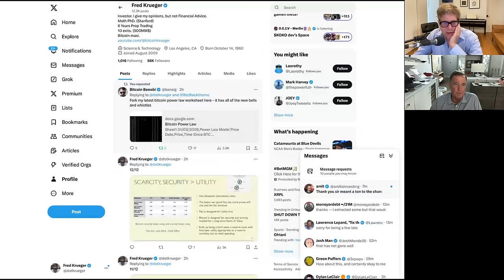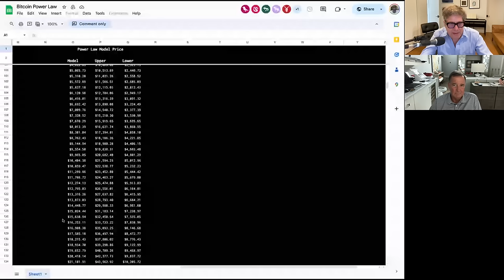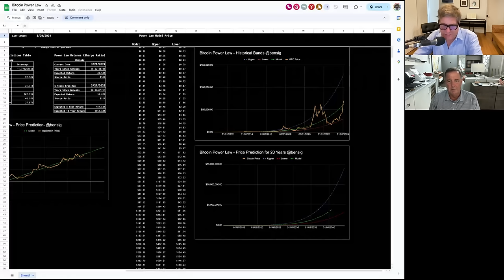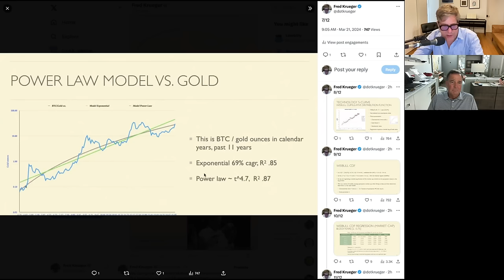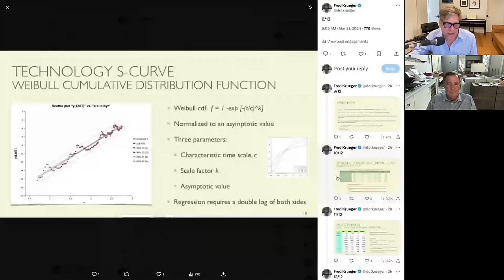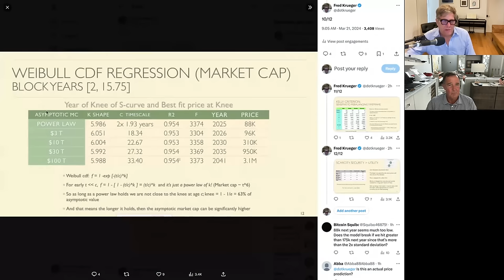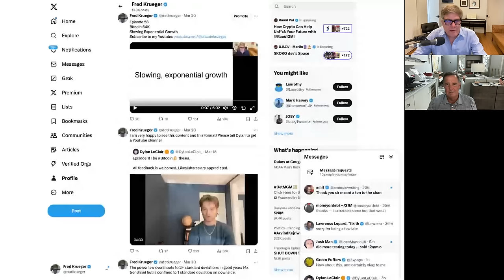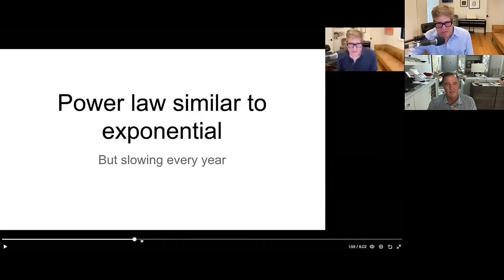Power Laws with Larry Lepard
"Power Laws for Dummies"
What do these models predict?
What are their limitations?
This is a great episode!